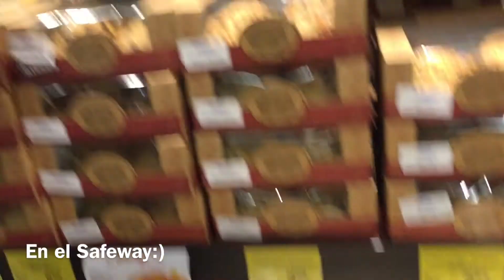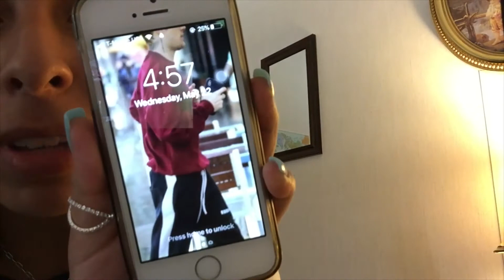Preparacion para mi graduacion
Hola amigos!:) el video de hoy es sobre el vlog de como fue mi preparacion para mi graduacion de prepa en Estados Unidos!:) espero y sea de su agrado, recuerden darle like y suscribanse!:)